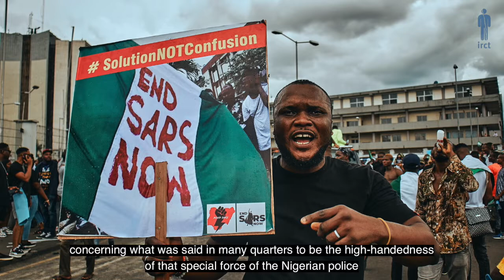Ending Police Brutality in Nigeria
Nigeria’s security forces have been in crisis for a decade, battling Islamists in the north, separatists and oil militias in the south, and a wave of organised crime. Amid the chaos, the State’s Special Anti-Robbery Squad (SARS) became notorious for torturing citizens with complete impunity, leading to a wave of mass protests across the country, that were met with more police violence, torture and extrajudicial killings.

IRCT member PRAWA played a leading role in convincing the Nigerian government to disband the unit in 2020 and retrain its officers. The National Human Rights Commission subsequently set up Independent Investigative Panels, at both state and federal level, to gather evidence of torture and ill-treatment and other human rights violations committed by SARS. PRAWA’s director was appointed as a member of the federal investigative panel. IRCT and PRAWA provided online trainings to both sets of panels on how to engage effectively and respectfully with victims, how to collect and assess evidence of torture using the Istanbul Protocol and how to determine and award meaningful reparations.